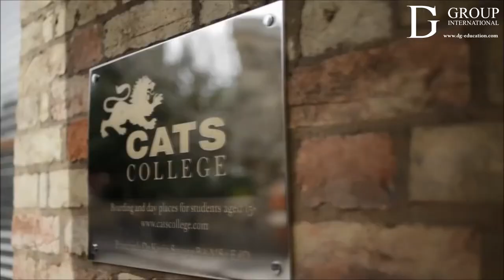Cats College Cambridge - DG Education